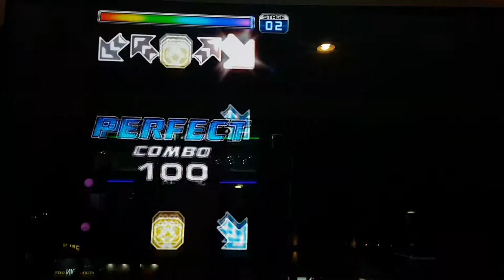블레이징 S15 Blazing Stage Pass | Pump It Up Prime 2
Exceed 1 수록곡인데, 이거 누가 만들었어요? 이게 15라니... ㅠㅠ